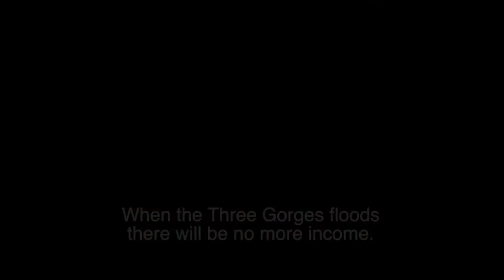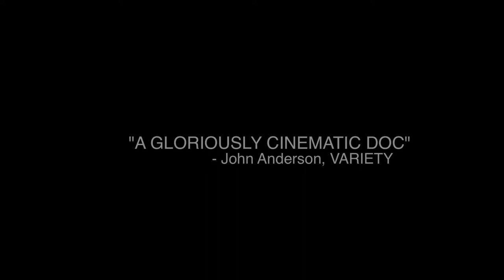UP THE YANGTZE directed by Yung Chang - Official Trailer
In China, it is simply known as “The River.” But the Yangtze—and all of the life that surrounds it—is undergoing a truly astonishing transformation wrought by the largest hydroelectric project in history, the Three Gorges Dam.

Canadian documentary filmmaker Yung Chang returns to the gorgeous, now-disappearing landscape of his grandfather’s youth to trace the surreal life of a “farewell cruise” that traverses the gargantuan waterway.

With Altmanesque narrative agility, a humanist gaze and wry wit, Chang’s Upstairs Downstairs approach beautifully captures the microcosmic society of the luxury liner. Below deck: A bewildered young girl trains as a dishwasher— sent to work by her peasant family, who is on the verge of relocation from the encroaching floodwaters. Above deck: A phalanx of wealthy international tourists set sail to catch a last glance of a country in dramatic flux. The teenaged employees who serve and entertain them — now tagged with new Westernized names like Cindy and Jerry by upper management — warily grasp at the prospect of a more prosperous future.

Singularly moving and cinematically breathtaking, Up the Yangtze gives a human dimension to the wrenching changes facing not only an increasingly globalized China, but the world at large.